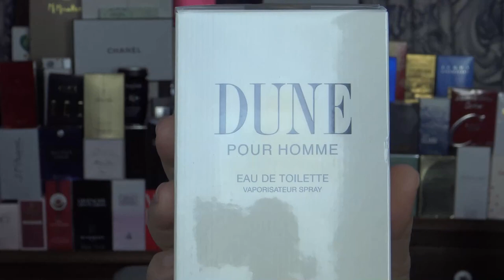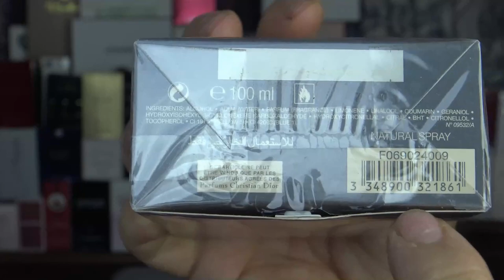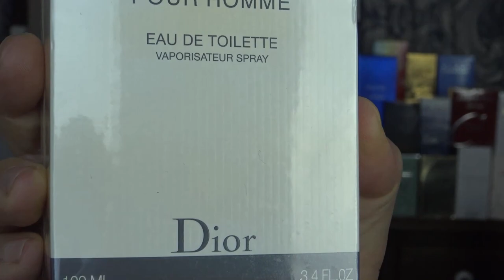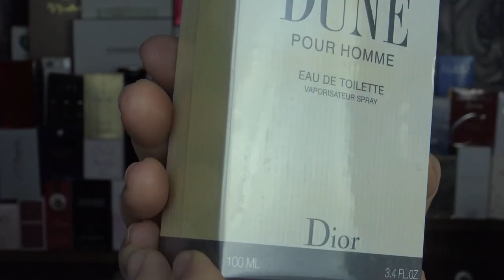DUNE POUR HOMME CHRISTIAN DIOR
Una Imprescindible en el canal que regresa así que a disfrutarla señores Dune de Dior
🛒COMPRITAS:
DIOR DUNE
AMOUAGE BOUNDLESS
40 KNOTS 100ML
40 KNOTS 50 ML
MOSCHINO UOMO
CRISTAL 30 ML
CRISTAL 50ML
40 KNOTS 100ML
40 KNOTS 50 ML
Versace The Dreamer 100ml
Baraonda Extrait de Parfum
Burberry for men
💖💖 MIS CANALES: